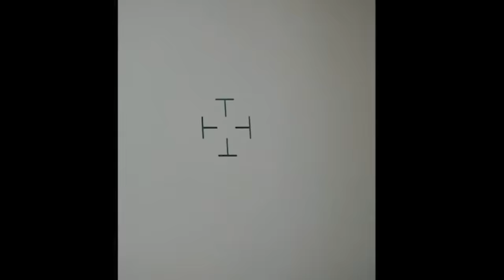Jellyfish UFO Is Something Far More Terrifying..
A video of what has since been dubbed a "jellyfish" UFO is making the rounds online.

The footage, shared by journalist Jeremy Corbell earlier this week, shows a mysterious object that appears to have dangling tendrils, and which appears to smoothly float over the roofs of a military base in Iraq. According to Corbell, the UFO footage dates back to October 2018.

Naturally, the online UFO community had a field day, speculating what the object could be.

Two days later, Corbell followed up with a different image of a "chandelier" UFO, which was also reportedly filmed over the Persian Gulf.

The Pentagon has yet to weigh in on the footage, but the video comes after interest in "unidentified aerial phenomena" (UAPs) has steadily grown, with members of Congress even receiving a classified briefing earlier this month.

Ultimately, despite plenty of speculation, we have yet to hear anything close to a confirmed report of extraterrestrials coming to visit us. And as you'd expect, there's already evidence that the latest video has a much more mundane explanation.
This week, Marine officer Michael Cincoski opened up to NewsNation about the footage, telling the outlet that the "jellyfish" was actually nicknamed the "spaghetti monster" when it was collected, and that sightings started at the end of 2017, not 2018.

According to Cincoski, the footage was taken from an aerostat, a big balloon observatory that was floating over the base to detect any incoming threats.

" the end, it seemingly continued off into the distance," he told NewsNation, but refuted Corbell's claims that it ever dropped "into the lake or shoot into the sky."

"It ended up being the ghost story of the base," Cincoski added.

Critics, however, say both the "jellyfish" and "chandelier" had much simpler explanations than some outlandish alien theories would suggest.

"The 'Chandelier' UFO appears to be a diffraction artifact," tweeted writer and noted UFO debunker Mick West. "Basically, a glare from a very bright/hot source, like a missile rocket/engine."

And the jellyfish was likely "two different balloon-like entities" moving about 12 kilometers apart, West added, that appear to be moving at the same speed as the wind — a strong clue that instead of an alien visitor, it's just a balloon.
Witnesses claim they saw 10 foot creatures or aliens invade a mall in miami, did this alien come from a ufo or a uap or are they extraterrestrials from another dimension? A mall in miami had a alien invasion where 10 foot creatures invaded a miami mall. The sheer amount of police deployment to address the incident has raised suspicions among many on social media that the case might have involved more than just teenagers.

Some who analyzed footage of the scene outside the Miami mall on Monday have developed the theory that an alien "creature" was the real cause of the disturbance.One account on X, formerly known as Twitter, which promotes "red pill" cinema (with the red pill, a concept taken from the Matrix, having come to represent, especially within alt-right communities, the willingness to learn a potentially unsettling truth), claimed the footage showed "10ft Aliens/Creatures (caught on camera?)" which "fired at inside and outside Miami Mall."

The post reached over 99,500 views on the social media platform, showing the impact of the theory.